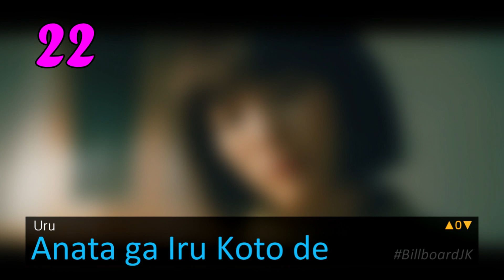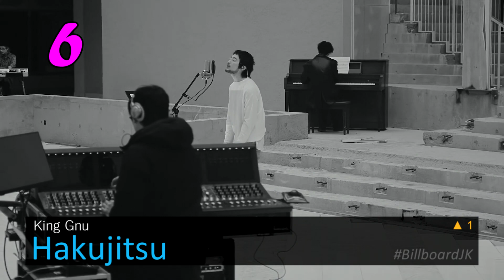Top 25 of Billboard Japan Hot 100 (2020/06/08)